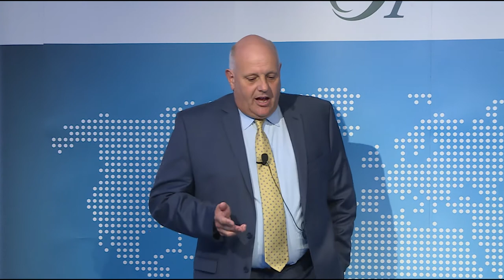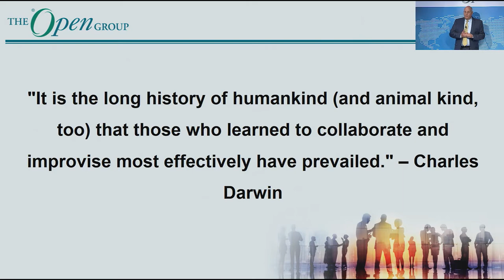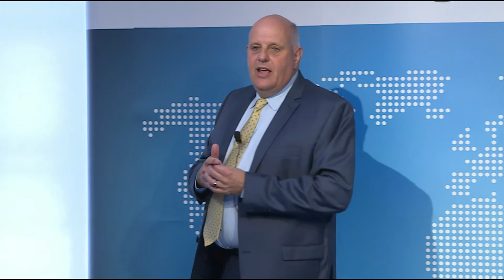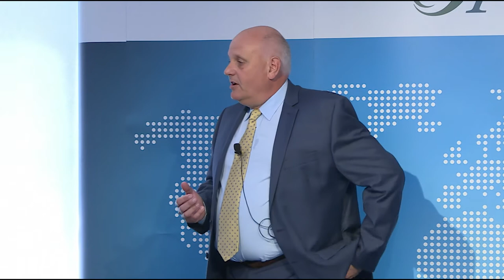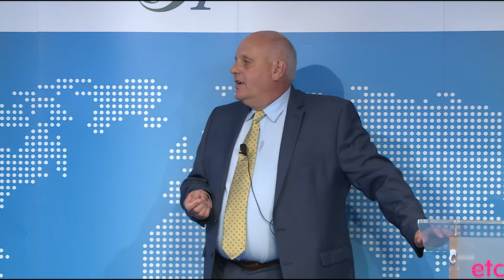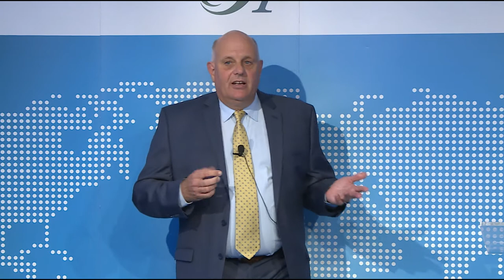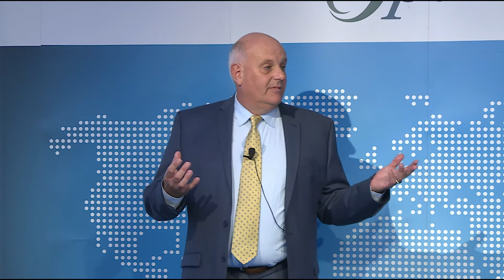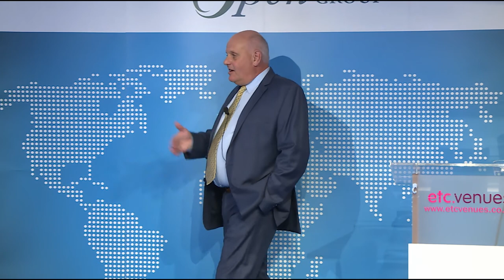Welcome Address, Steve Nunn President & CEO, The Open Group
Steve Nunn, President & CEO of The Open Group starts the Enterprise Architecture Practitioners Summit (London Hybrid Event) with an update on the state of The Open Group and an exciting announcement regarding The TOGAF® Standard, 10th Edition

Steve Nunn is President and CEO of The Open Group – a global consortium that enables the achievement of business objectives through technology standards. As CEO, Steve oversees The Open Group which has over 80 staff located in 9 different countries. This organization has an immense global impact with major contributions from staff, members, and partners. The Open Group, with more than 850 member organizations, has a diverse membership that spans all sectors of the technology community — customers, systems and solutions suppliers, tool vendors, integrators, and consultants, as well as academics and researchers. The Open Group works with consortia and other standards organizations to capture, clarify, and integrate current and emerging requirements, establish standards and policies, and share best practices. Our standards ensure openness, interoperability, and consensus.